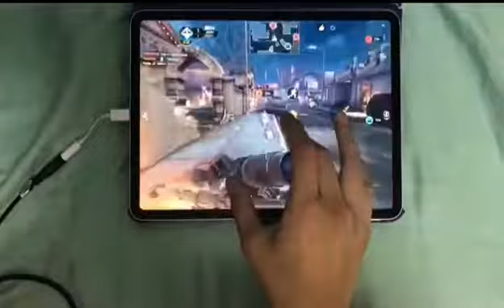He is Crazy @xHanzu 😨😲